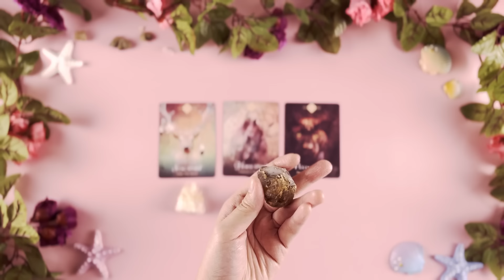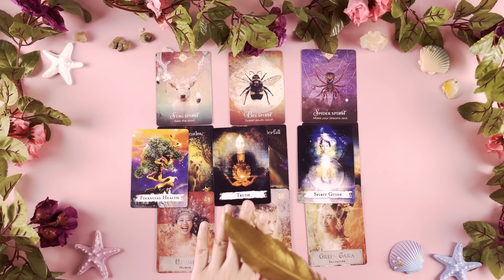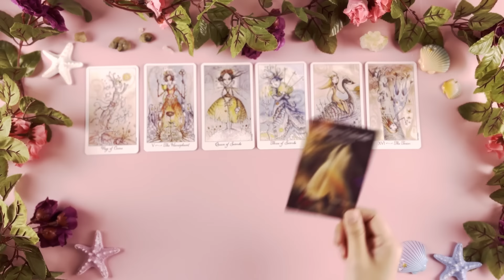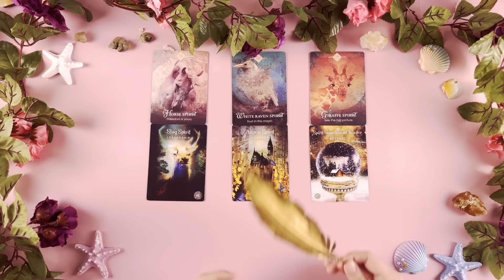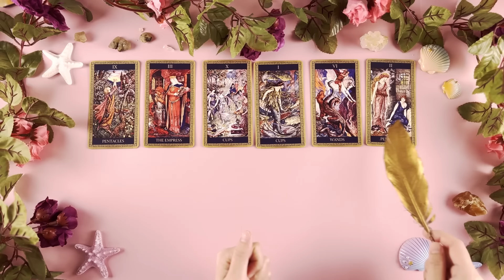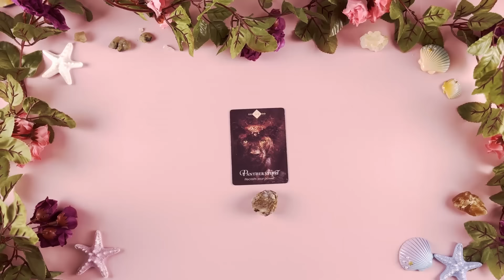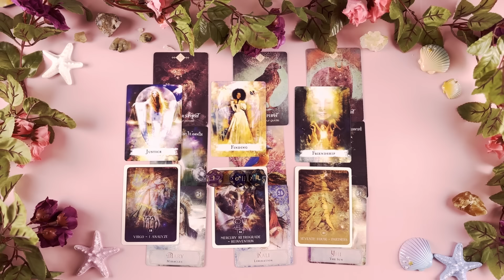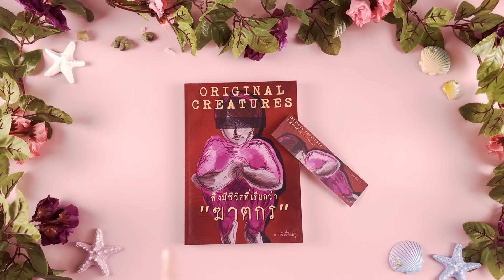ตัวตนที่แท้จริงของคุณมีพรสวรรค์ ความสามารถพิเศษอะไรกันนะ!✨ YOUR TRUE SELF TALENTS!✨🔮💖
จัดส่งฟรีทุกออเดอร์ค่ะ (ในประเทศไทย)
หากตามมาจากช่อง แมวตัวนี้สีชมพู  แก้วลดพิเศษ 10% ค่ะ (และจัดส่งฟรีด้วยค่ะ)
สามารถกรอกรหัสส่วนลดได้เลยตามข้อมูลข้างล่างนี้ค่ะ
หรือจะ ไลน์ทักมาก็ได้ค่ะ เดี๋ยวแก้วสรุปยอดให้ค้า

โค้ดลด 10% : KINGCAT

เริ่มคลิป @00:00
🌹เลือกไพ่/หิน @00:00:55

🌹🌹 MEB : SAMANTHACHIEW
- EBOOK :
 🌹ORIGINAL CREATURES สิ่งมีชีวิตที่เรียกว่า "ฆาตกร"

31 NO. รวมพลังงานบวก ให้แต่ละวันของคุณ จากคำทำนาย ไพ่ทาโรต์ BY SAMANTHA CHIEW